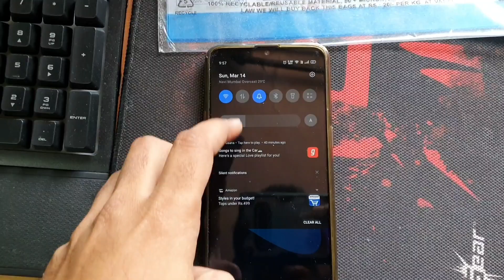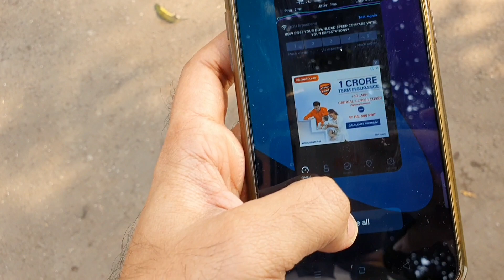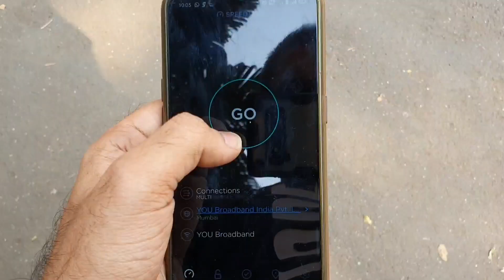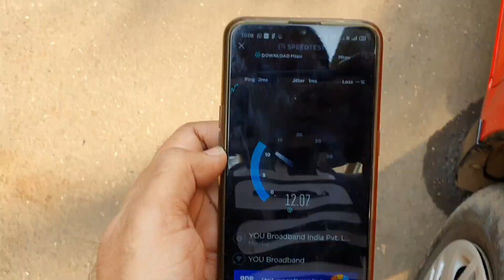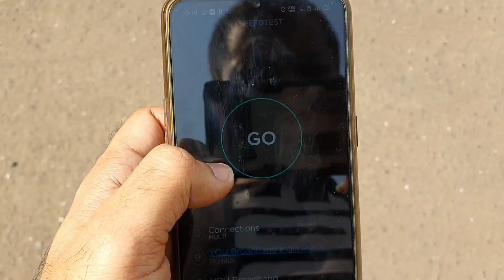Asus RT-AC68U Real Life Range And Speed Test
Asus AC1900 RT-AC68U Real Life Range And Speed Test
Asus AC68U Dual Band Wifi Router Real Life Range Test